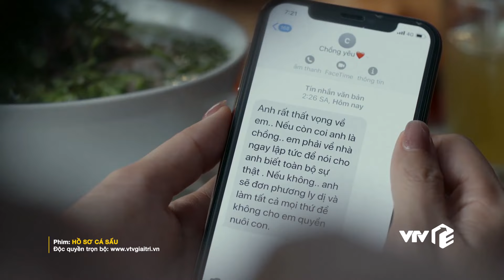Hồ Sơ Cá Sấu - Tập 8 | Hải điên tiết đột nhập vào biệt thự triệu đô để tìm vợ